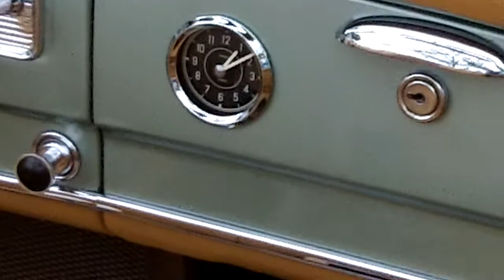1959 Mercedes 150SL_2